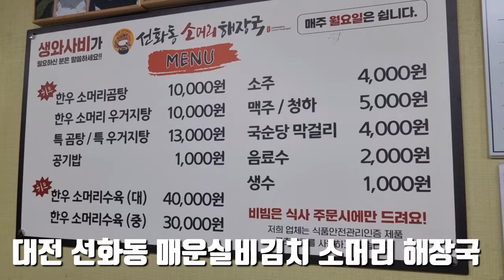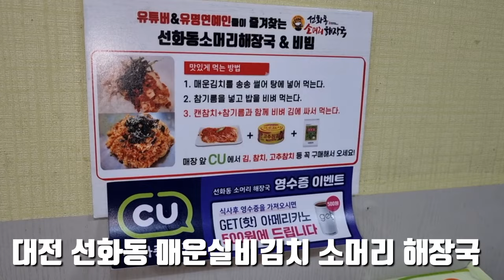대전 선화동 매운실비김치 소머리 해장국(10,000원) [ 대전 '사우쌤'의 '맛집&멋집리뷰' 제81회 ] 대사우TV